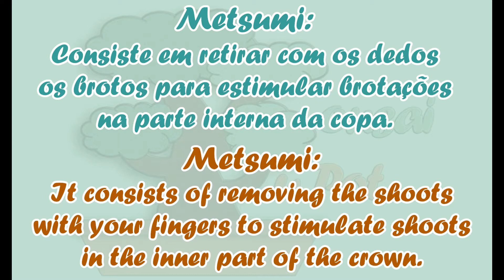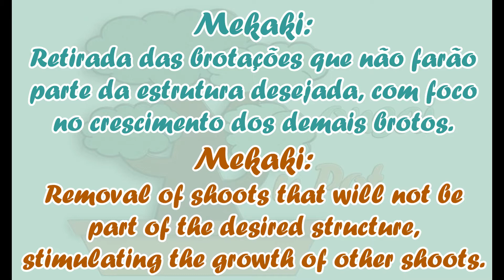Tipos de poda - parte 1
O que é metsumi, mekiri, mekaki e hagari.